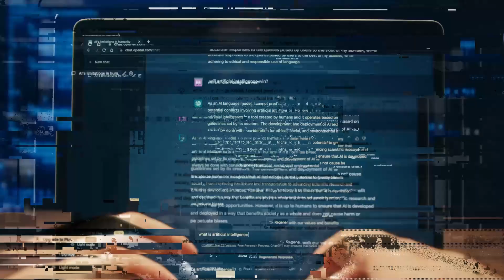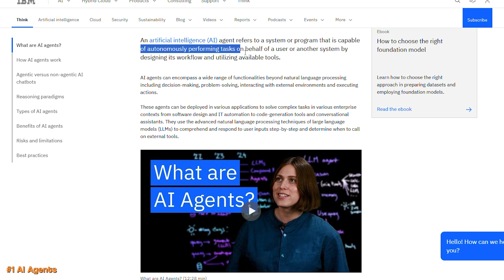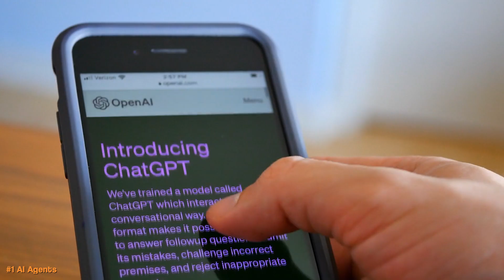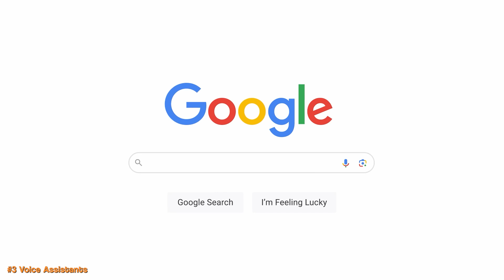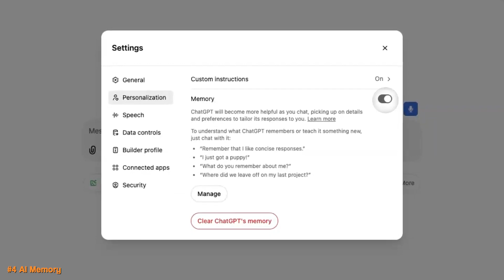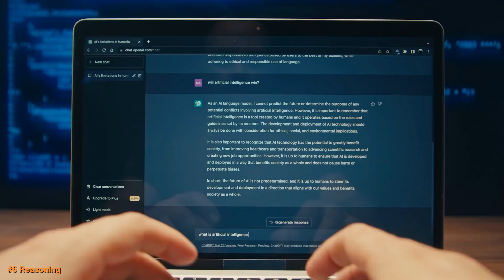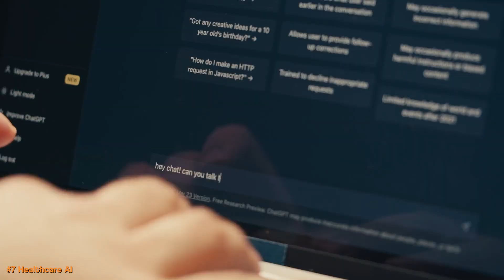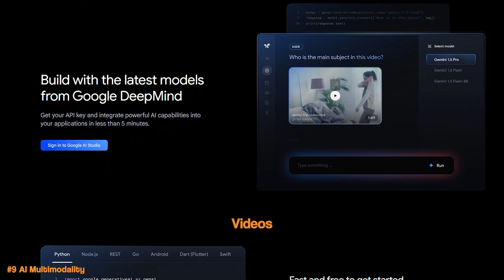10 DISTURBING AI Breakthroughs Set to DISRUPT 2025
AI is no longer just evolving; it's exploding! From driverless taxis to AI agents and health coaches, the breakthroughs of 2025 are set to disrupt industries and redefine humanity. This video dives into the rise of AI agent behavior, where systems will not only answer questions but also plan and act autonomously. Major companies like Google and OpenAI are pioneering specialized agents that could revolutionize how we interact with technology. As these advancements blur the lines between reality and AI, you won't want to miss this thrilling exploration of our future!